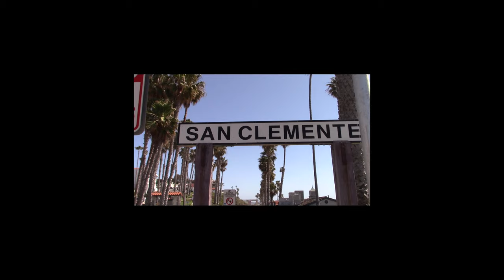Fasthouse | New Riding Gear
“The good times come first, and the fast times follow.”

We brought together a few of our friends, shot some photos, staked some clips and had some fun. Whether we are riding our bikes, or just kicking it with our crew and throwing back a cold one, we are all on this planet to do one thing and that's to live and let live.

Since the beginning, it has been about the good times. That’s our goal. With this collection, we wanted to keep it simple. Run a jersey, pair of shorts or pants all day and think about it once.

Functional gear that isn’t overdone. Just good, practical riding wear. Our large assortment of jerseys give you the option to be loud or subtle while matching up the perfect kit with either the Kicker Casual Riding Shorts, the Crossline 2.0 Shorts, or the Fastline Pants.